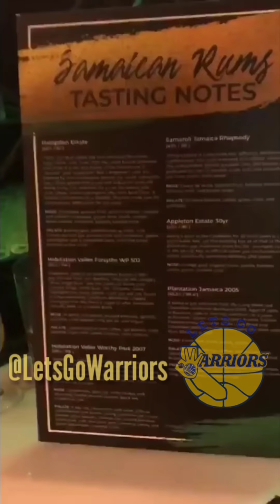Steph Curry throws Jamaican-themed party for Ayesha's 30th birthday: HoodCelebrityy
From Terra Gallery, day before Golden State Warriors (48-22) vs Dallas Mavericks, in San Francisco, CA. Remember Stephen's 30th birthday? Relive that

This is a compilation of IG stories and posts, and is obviously best viewed in portrait [9:16] mode on a smartphone. Use the YouTube app and tap on the Maximize icon in the lower right-hand corner.

Please also note that some IG stories are recorded in just 320P by Instagram.

Video compiled from IG stories of the following accounts: @devontee_woe, @jeronsmith, @coseezy, @sydelcurrylee, @getgritfit, @baby_ethan_mommy, @___raiiiney, @jess_jewel, @jazmiyagi, @nickdepaula, @jgtradition.

Tried my best to piece together all the IG stories in chronological order. Also trimmed and cut a few to avoid overlaps; there may still be an overlap here or there. Didn't know what order the last few karaoke parts were, so ended with Steph serenading Ayesha then the epic one of Ayesha next to her name. Also uploaded, took down, recut and uploaded to avoid YouTube music copyrights.